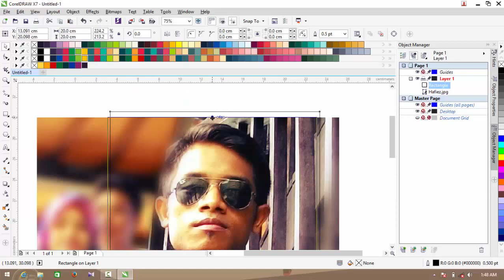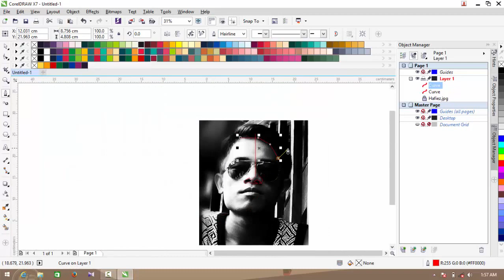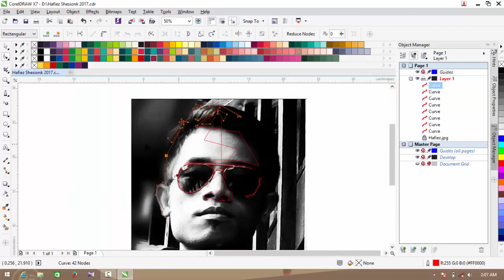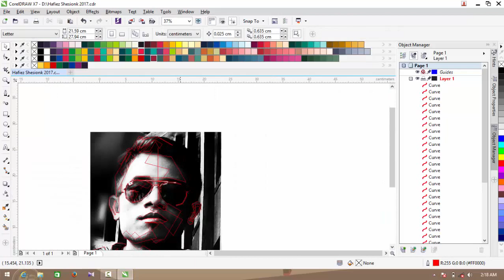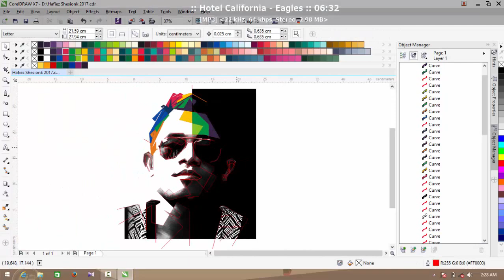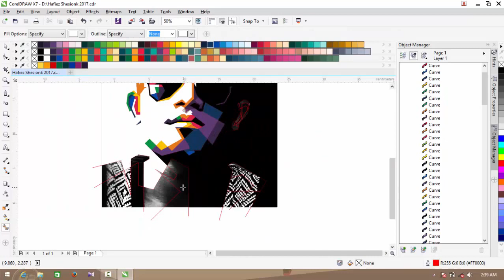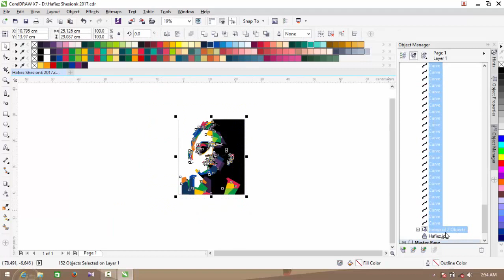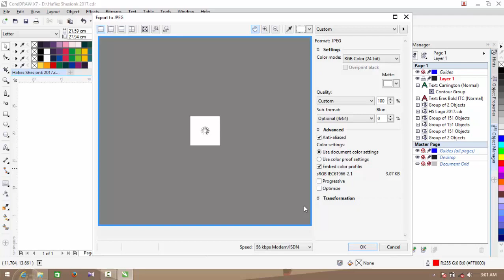Tutorial WPAP 12 Warna With COrelDraw X7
Belajar WPAP simpel dan limit warna.